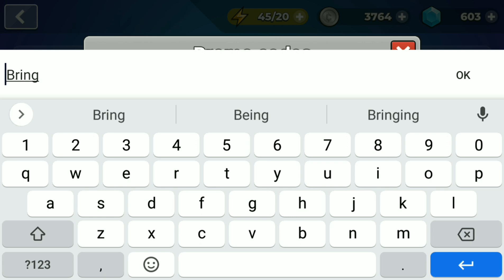Mr. Autofire Holiday Promo Code!! Redeem Now!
As we head into our holidays, we wanted to set something up for the final week of 2021! 💙 Until December 31st (9am UTC), all players will receive an extra +20% boost on XP and Coins in their runs.

We also have a new promo code! Use the phrase "BringRings" to receive 20 Rings.